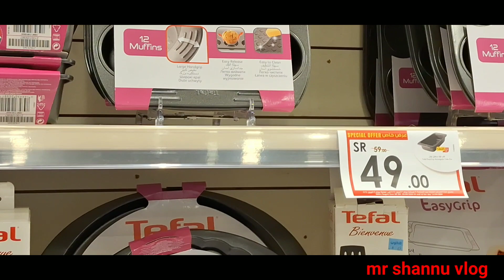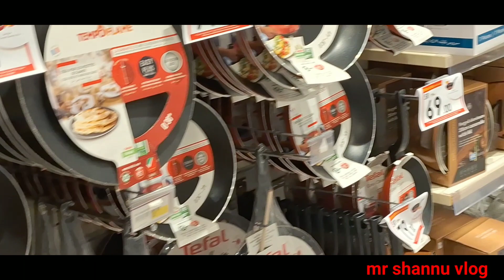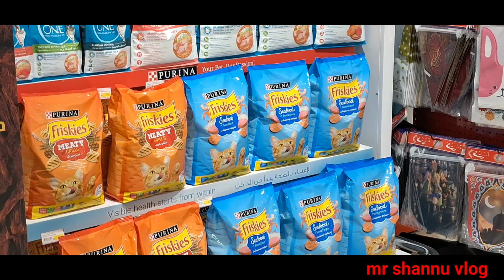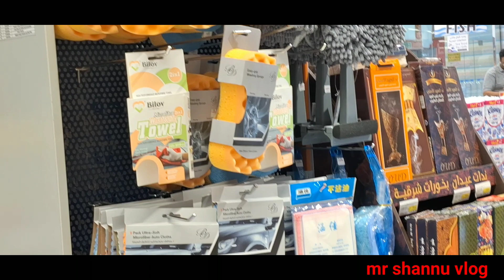jeddah Danube super market mein insaaf ka tarazu⚖️⚖️ Mr shannu vlog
hello guys is video mein maine aapko Danube super market ki vloging karke dikhaya Hain mujhe ummeed Hain ki aapko video acchi Lagi hogi agar aapko video acchi Lage to pls like comment share aur mere channel ko subscribe jarur karen thanku

Mr shannu vlog